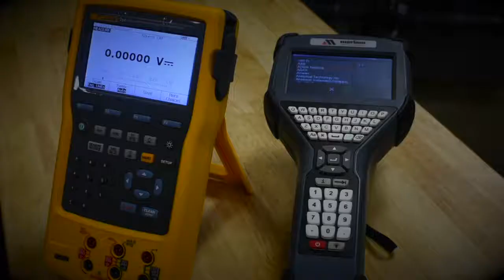Instrumentation and Controls Technology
October is Wisconsin Manufacturing Month. This week we showcase the Instrumentation and Controls Technology program at Southwest Tech.